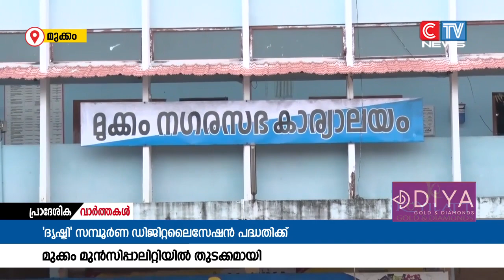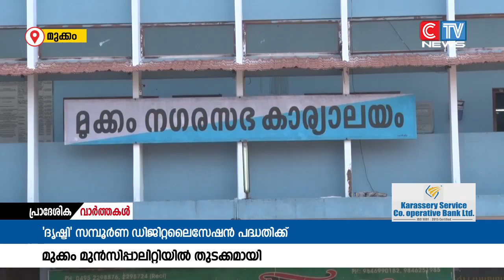വികസനക്കുതിപ്പിന് കൂടുതൽ കൃത്യതയും വേഗതയും ശാസ്ത്രീയതയും നൽകുക എന്ന ലക്ഷ്യത്തോടെ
വികസനക്കുതിപ്പിന്  കൂടുതൽ കൃത്യതയും വേഗതയും ശാസ്ത്രീയതയും നൽകുക എന്ന ലക്ഷ്യത്തോടെ "ദൃഷ്ടി "എന്ന സമ്പൂർണ ഡിജിറ്റലൈസേഷൻ പദ്ധതിക്കു  മുക്കം മുൻസിപ്പാലിറ്റിയിൽ തുടക്കമായി